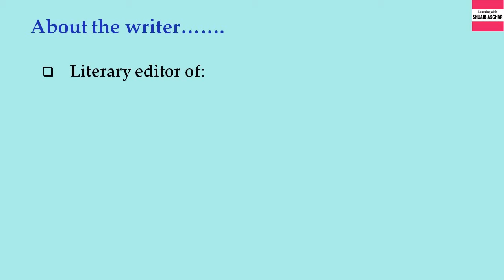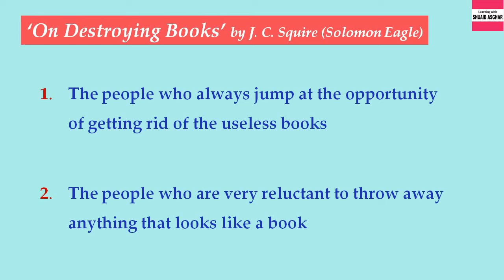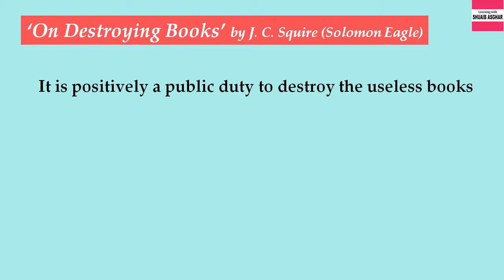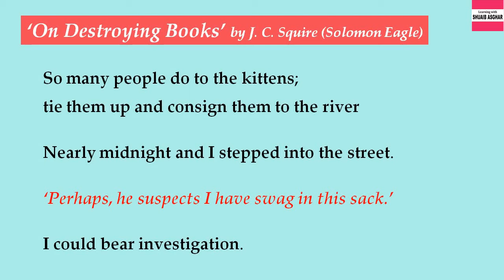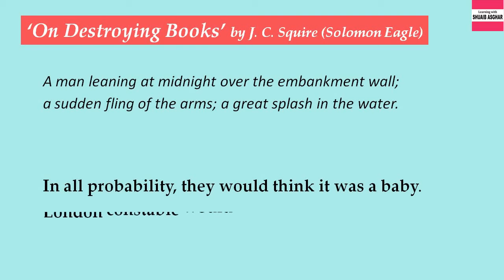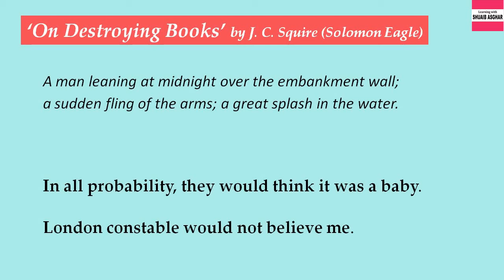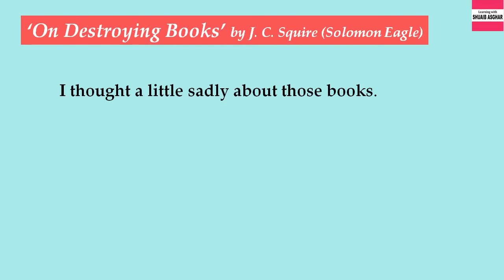On Destroying Books by J. C. Squire | Brief Description in Urdu/Hindi | English Class 12 Book 2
This video is for the students of English 2nd year / 12th English who want to have a better Taste of Learning. On this channel, you will find Urdu summary / Hindi summary of some of the famous English essays included in the curriculum of various classes in Pakistan and India as well.

This video is an Urdu/Hindi description of Sir J. C. Squire's essay 'On Destroying Books'. This essay is taken from 'Books in General-First Series' which was published in 1918. The essay is also included in the syllabus of Intermediate English 2nd year in most of the colleges in Pakistan. The students will find this video very helpful for the preparation of their lesson.

After a brief introduction of the writer, a synopsis of the main points is given along with some visual elements. The students will find this video very helpful for a better understanding of this essay.

Sir J. C. Squire was also known by her pen-name ‘Solomon Eagle’.